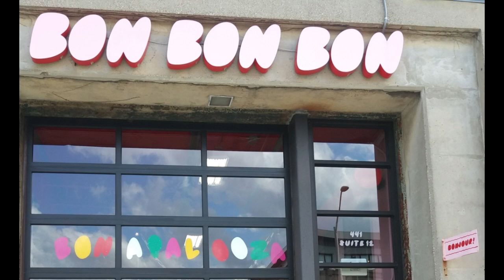13 Things to Do in Detroit 2023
Wondering what to do in Detroit, MI? Find out what to see and do!

Lenten Cook Book (Color $14.99)

Lenten Cook Book (Black & White $7.99)

Lenten Cook Book (Kindle $3.99)